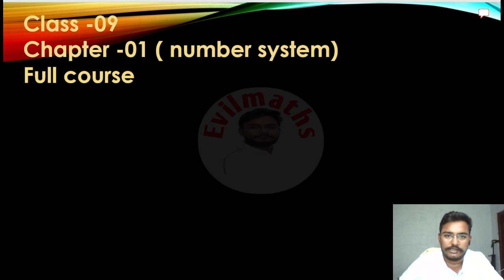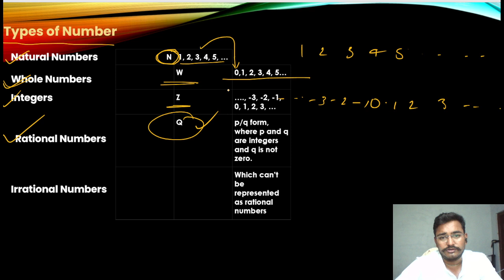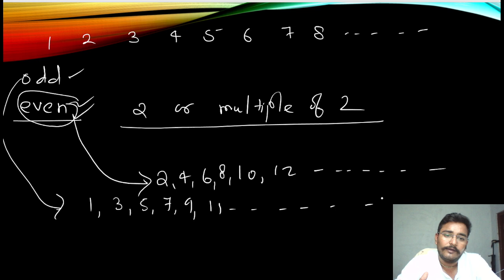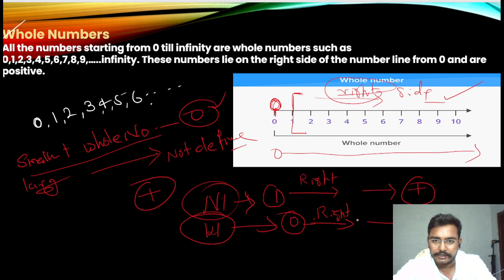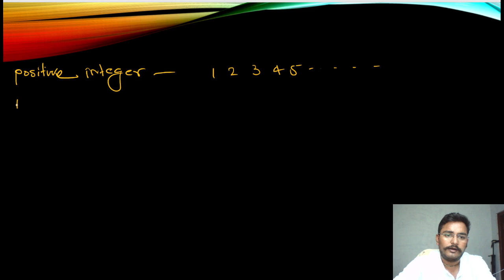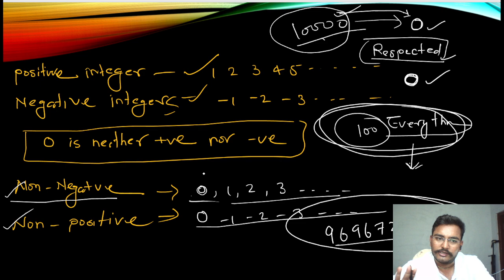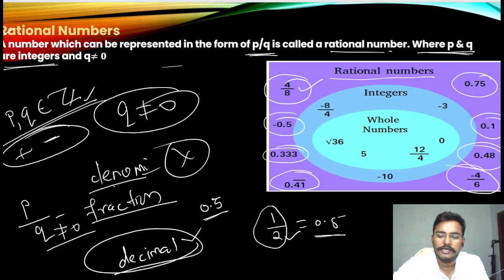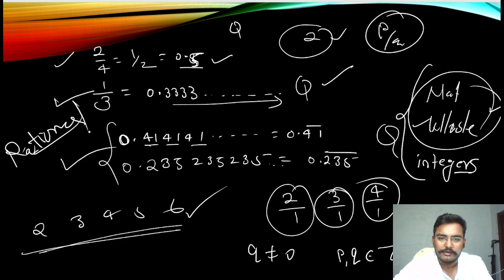Class 9 maths , Chapter 1 , Introduction to number system || NCERT || Evilmaths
ncert,ncertmaths,class9,class9maths,ncertclass9,maths,nceretsolution,class9science,clapter1,introduction,numbersystem,number system,class 9 number systemstem,class9 chapter 1,chapter 1 maths class 9,rational numbers,irrational numbers,ncert full course,ncert maths full course
प्रिय मित्रो ,
मै D.k.mishra आप
सभी का अपने मैथमेटिक्स चैनल " Evilmaths " पर स्वागत करता हूँ |
यह चैनल आप सभी के लिए फ्री  maths की class लेकर उपस्थित है |
इस चैनल पर आप सभी  को class 9 से लेकर M.sc. तथा सभी एकदिवसी (SSC ,UPP, DELHI POLICE,RO,ARO,UPSSSC PET तक का सम्पूर्ण मैथमेटिक्स बिलकुल फ्री पढाया जाता है \
आप सभी के प्यार सहयोग और सम्मान  के लिए बहुत बहुत धन्यबाद

maths से जुडी किसी भी प्रकार की संशय के लिए sms/wtsp करे -- 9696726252